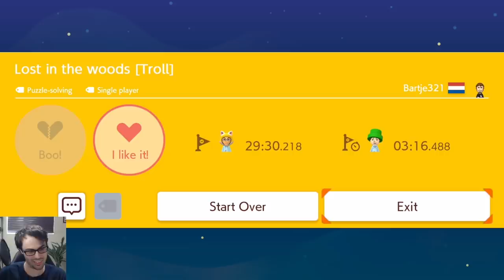TROLL MAGIC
Help support my awesome editor by donating and writing "editor" in the comments